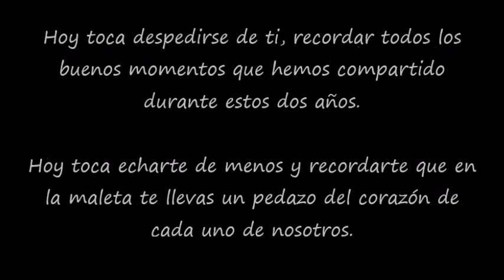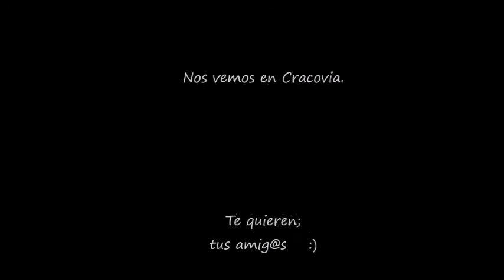ERASMUS DESTINO CRACOVIA